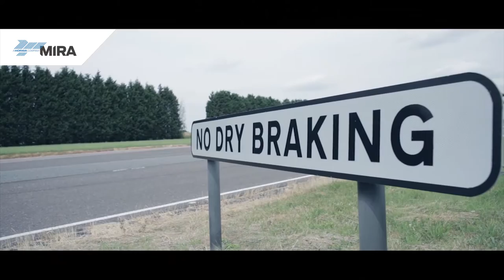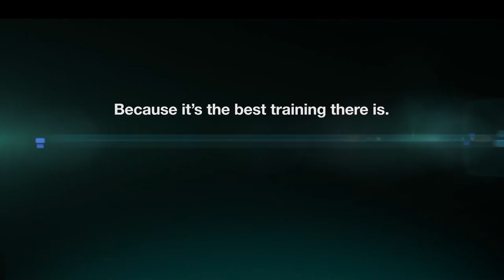Driver Training at HORIBA MIRA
HORIBA MIRA's driver training extends the boundaries of vehicle control to allow the driver to safely operate at the limit of friction, regain directional control as desired and predict vehicle behaviour instead of reacting to it.